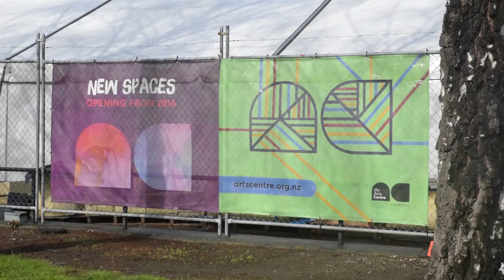Beyond the Beehive: Christchurch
How is the rebuild shaping up for young people in the city?

Beyond the Beehive is presented by Max Towle.

Produced by Max Towle, John Lake and Lucy Smith.

Filmed and edited by John Lake.

Executive producer Marcus Stickley.

This video was made with funding support from NZ On Air.